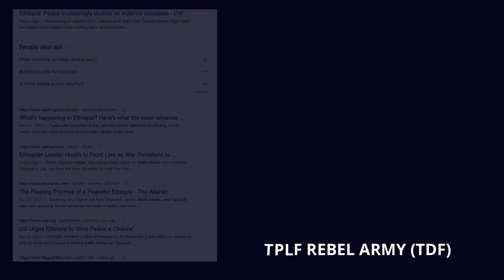Western press try to terrify Ethiopians and everyone else in Addis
Western press have widely reported that TPLF forces are advancing on Addis Ababa, the capital of Ethiopia, and that the city is about to fall. Many Ethiopians, Ethiopian government officials, and Ethiopians in diaspora have said that this is a lie manufactured to harm Ethiopia and frighten people into fleeing the city.